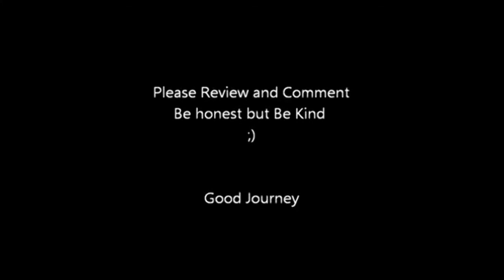A Geek's Review of Godzilla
John "The Geek" Proft is a Godzilla fan and a geek... can he enjoy Godzilla without getting too many traumatic flashbacks to the 1998 remake?